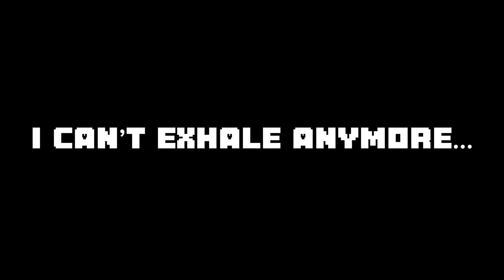• Trypophobia Meme • Birthday Gift For @TheoneandonlyImNormal•HAPPY BIRTHDAY BESTIE • October 11th